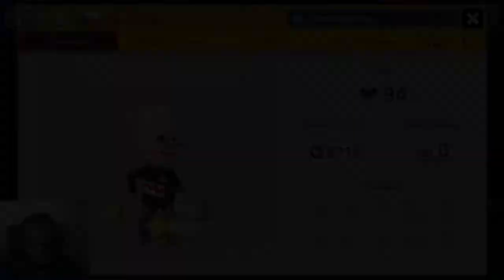World 2 - Traditional Level Saga - SMM2 [Super Mario Maker 2]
Hey Guys,

It is finally time to present to you World 2 From Sharky.

W2-1 Mr. Sun's Rage! - SharkyGW
GLD-1H5-YGF

W2-2 Dry Bone Ridge - SharkyGW
GQL-HRQ-5TG

W2-3 Swinging Claw Canyon - SharkyGW
0WX-CBN-J9G

W2-4 Thwomp Ruins - SharkyGW
BLK-MFD-5QG

W2-5 Claw Crisis Castle - SharkyGW
CV9-WLH-RNG

 Let's give the creator some love!